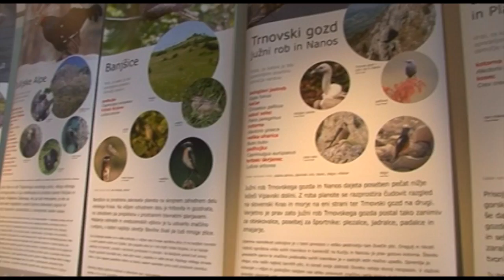SLOWENIEN Teil 2 Die Küste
Die slowenische Küste bietet viele Überraschungen
Unterwegs in Piran, Portoroz, Izola und Koper und im malerischen Hinterland.
Mit Tipps zur Hotellerie & Gastronomie

Int. Partner :
Prok. Ivan Silic / Tourismusexperte
Ingrid Mahnic / Präsidentin Winzerverband
Dusan Mrdakovic / Rb Maona
Pavel  / Restaurant Pavel 1 & 2
Janez Jager / Life Class Hotels & Spa
Manuela Reljic / Bernardin Group Resorts & Hotels
Thies C. Bruhn / GM Kempinski Palace Portoroz
Denis Novato / Akkordeon-Weltmeister